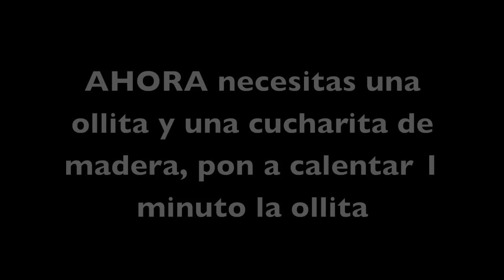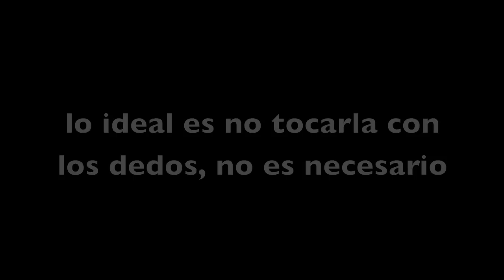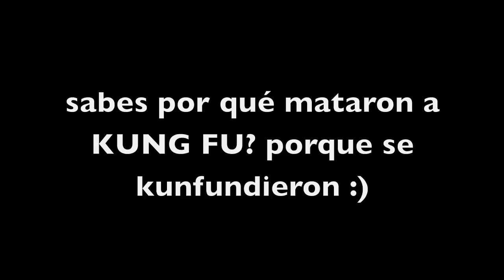Depilación Casera con Miel Y Azucar - Anastassia Sfeir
Hoy les traigo una receta muy solicitada por todos ustedes: Una depilación casera con miel y azúcar. Esta receta es muy fácil y efectiva porque por las cualidades de estos ingredientes tu piel quedará suave e hidratada.